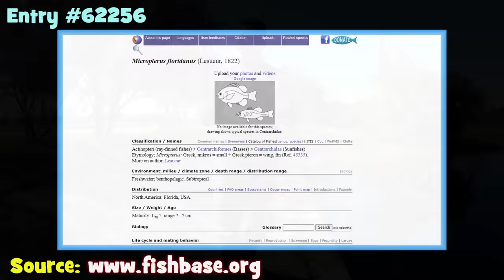They Thought They Could Mess With The Asian...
January 11th, 2023 (Fishing Session Number 7)
The fishing adventure continues in Sunrise/Plantation, Florida. After getting played by the Gamefish of the G-15 Canal the day prior, I went back with some "primo" bait for some revenge. They thought they could mess with the Asian...better think twice, son!!!

⭐ [Rod] St. Croix Avid Series Spinning Rod, 6'6", 2 pcs, MH
⭐ [Reel] Shimano Vanford VF500F Spinning Reel and Penn Battle III, 2000 model
⭐ [Line] Sunline FC Sniper 100% Fluorocarbon Line, 3lbs test line and Sunline XPLASMA Asegai, Dark Green, 8lbs test line
⭐ [Bait/Lures] Dropper-loop rig with size 18 Mustad Hooks above a 1/16 oz. Nako Teardrop Tungsten weight tipped with pieces of earthworms; Gamakatsu Size 6 Octopus Hook, Circle Offset Points paired with live Golden Shiner (Notemigonus crysoleucas).
⭐ [Tools] Under Armour Adult Team Hustle 3.0 Backpack 3x5 Photo Tank and Oakley Bottle Rocket Polarized Sunglasses

Filming Equipment:

📷 [Photo Camera] Sony DSC-HX50V/B 20.4MP Digital Camera with 3-Inch LCD Screen (Black)
📷 [Filming Camera] GoPro Hero 9 Black
📷 [Microphone Adapter] GoPro Pro 3.5mm Mic Adapter for GoPro Hero 9 Black
📷 [Camera Case] Ulanzi G9-4 Housing Cage Protective Case